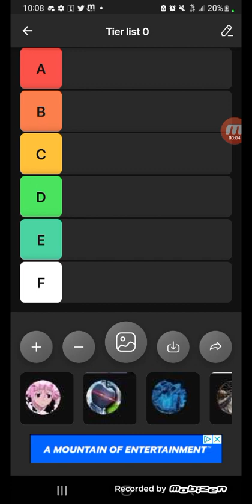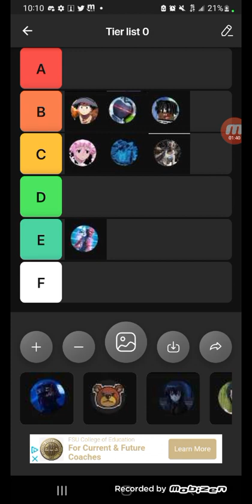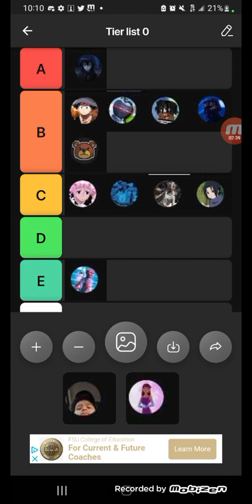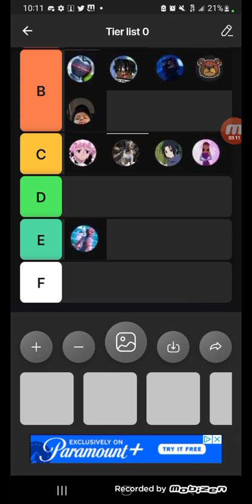Rating Every Fortnite Roleplayers #2